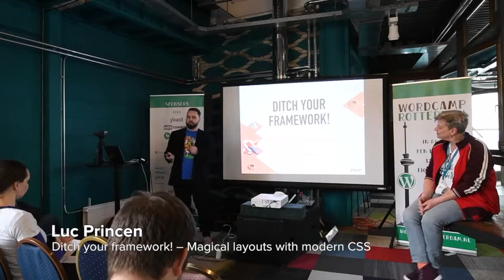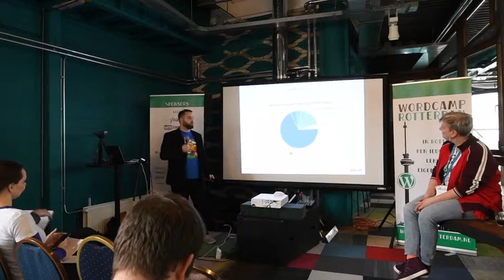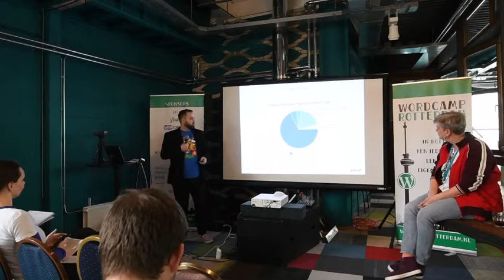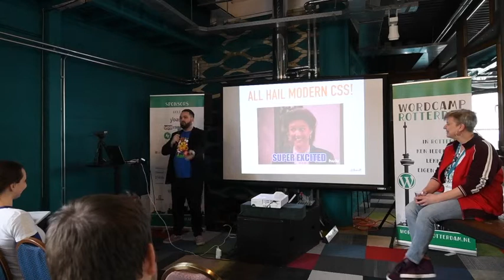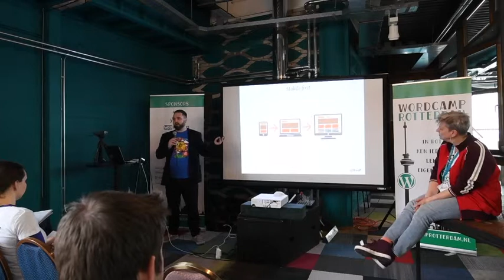Luc Princen: Ditch your framework! - Magical layouts with modern CSS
In this talk we’ll explore how and why you should say goodbye to the frontend frameworks you use.
Through live coding demo’s we’ll explore how new css techniques like CSS Grid and Flexbox can help you create more original, better and easier-to-maintain weblayouts in a fraction of the time.